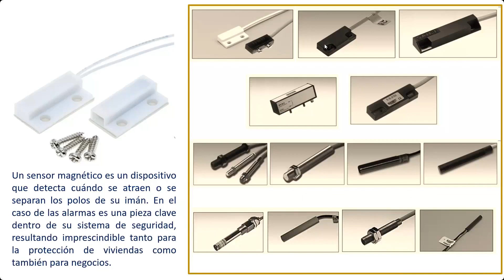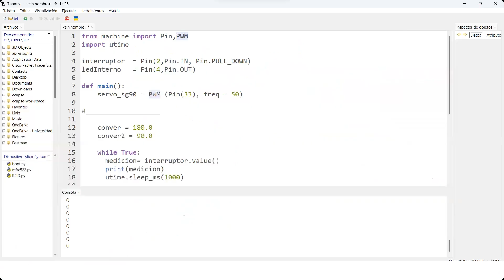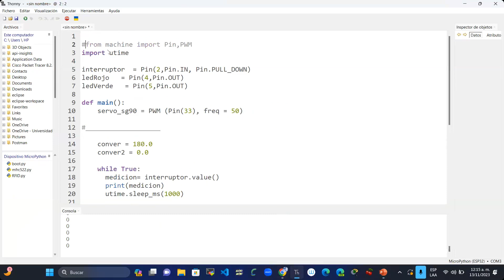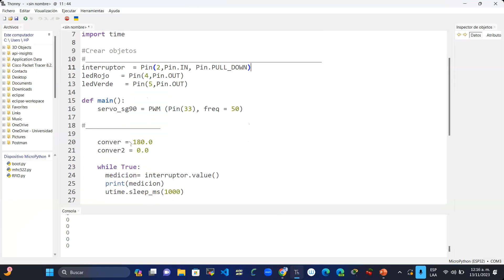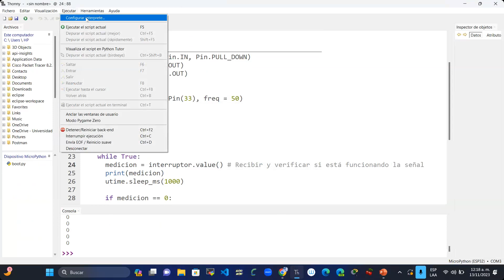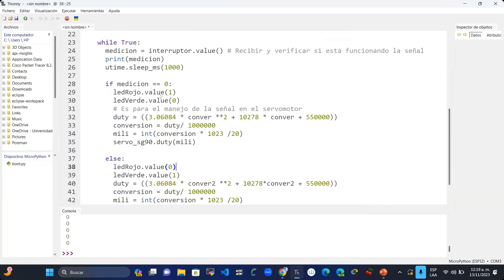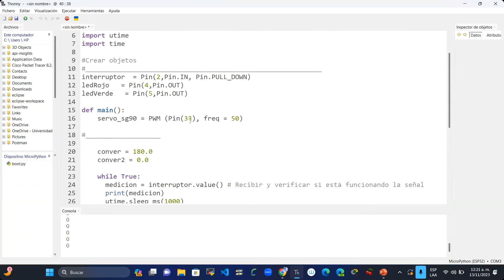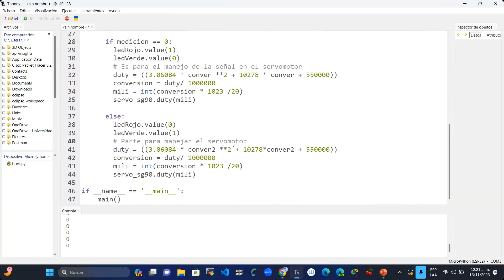11 Montaje de ESP32 Interruptor Magnetico MC38 , básico con servo, aplicando Python en Thonny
En esta carpeta encuentra el código: